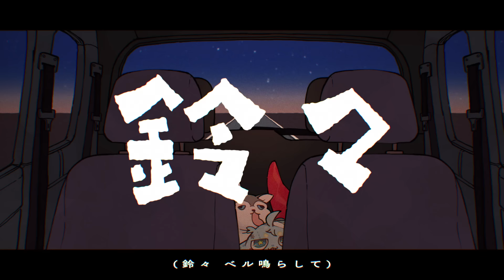【アニメMV】鈴々- PEOPLE1 / covered by カグラナナ × 絲依とい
好きな自分を選べばいい

■Vocal : 絲依とい・カグラナナ

※敬称略

୨୧┈┈┈┈┈┈┈┈┈┈┈┈┈┈┈┈୨୧
■カグラナナ 1stアルバム『Astrolabe』
全国CDショップ&オンラインストアにて販売中！
୨୧┈┈┈┈┈┈┈┈┈┈┈┈┈┈┈┈୨୧

🐈お手紙や贈り物はこちらまで(いつもありがとう！)
〒106-0044
東京都港区東麻布3-1-2 3F
株式会社インクストゥエンター